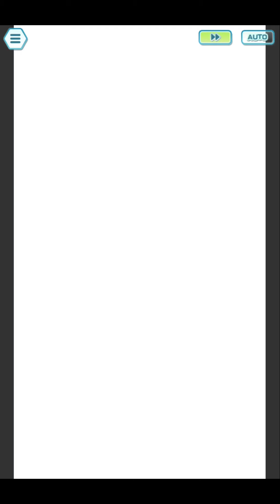Pokemon Masters EX Champion Stadium Master Mode 7500 Pts Week 30 Hard (Johto Challenge)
Hi everyone check out this week MM CS.